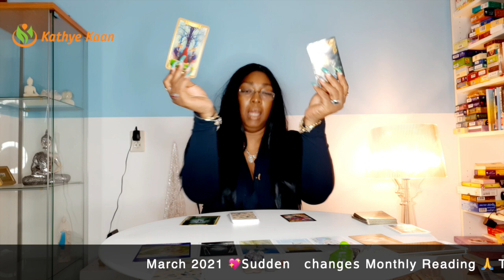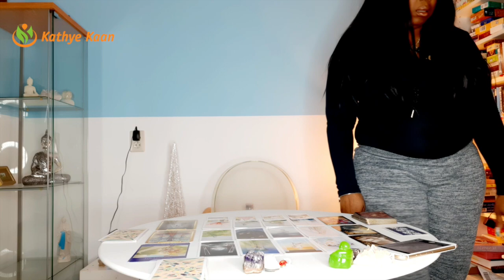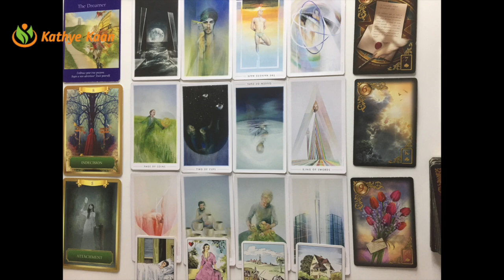LEO MARCH 2021 Relationship issue with your marriage 💖 MONTHLY TAROT PSYCHIC HOROSCOPE READING 🙏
Monthly Tarot reading for Leo signs.
Card decks used:
~ Piatnik Zigeuner Wahrsage Karten

Kathye